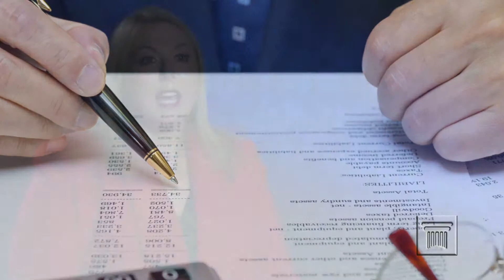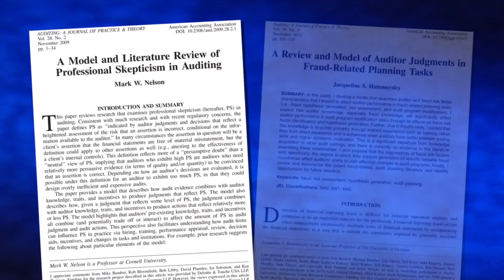Overview of CAQ Research Awards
The Center for Audit Quality (CAQ) supports two research award programs – the Access to Audit Personnel program, offered in partnership with the Auditing Section of the American Accounting Association (AAA) and funding grants through our Research Advisory Board. A request for proposal is issued for each program on an annual basis. This brief video provides an overview of the programs and application deadlines. It features CAQ Executive Director Cindy Fornelli and Director of Research Margot Cella.